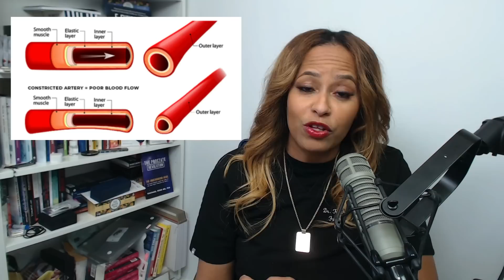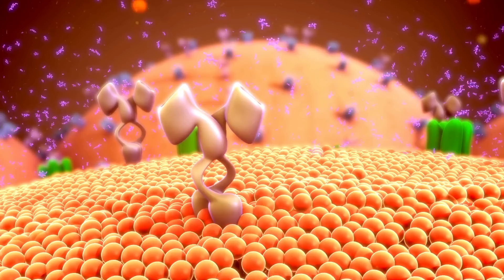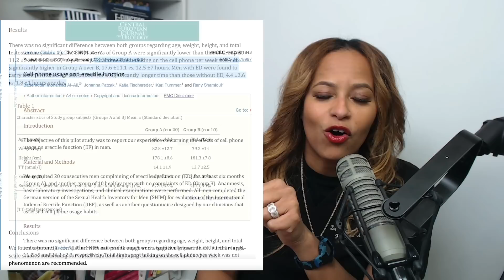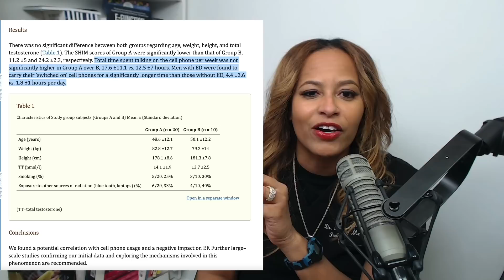Young & Not Stiff. Here’s Why! - Cell Phone Decreases ED & Male Fertility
📱 In today's digital age, our cell phones are never far from hand - but could this constant companion actually be impacting your health  in ways you never anticipated? In this video I’ll be shining a light on the emerging concern surrounding cell phone usage and its potential link to erectile dysfunction (ED) and decreased male fertility.

We explore how the radiation emitted by cell phones, known as non-ionizing radiation, might be affecting the male reproductive system. From affecting Leydig cells responsible for testosterone production to increasing oxidative stress, the implications are both surprising and significant.

Despite the convenience and connectivity offered by our smartphones, there's growing evidence to suggest that the way we use and carry these devices could be silently contributing to health issues, including ED. With research pointing towards the importance of exposure time rather than usage intensity, it's time to reconsider our daily habits and the potential long-term effects on our health.

Join me as we unpack the findings, discuss the science behind SAR levels, and offer insights into how men can mitigate these risks. This video is not just an exploration of the problem but also a guide towards a healthier, more informed relationship with our technology.

Stay up to date with my educational resources and products - stay informed!

Stiffen up Using clinically proven ingredients: E-Function Smoothie Recipes 2.0

⌚⌚ Timestamps ⌚⌚
00:00 Intro
00:33 Erectile dysfunction myths
00:48 Main cause for Jonathan's ED
02:44 Cell phone and Wi-Fi impact
06:41 Explanation of thermal and non-thermal effects of radiation
08:17 Hormone and sperm impact
10:51 Study on cell phones and ED
12:36 Minimizing radiation exposure
14:11 Outro